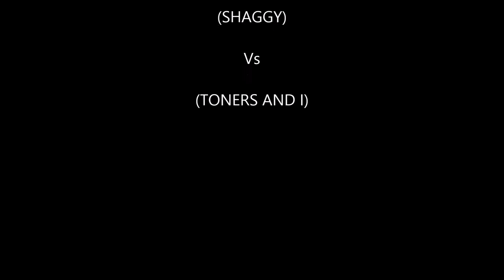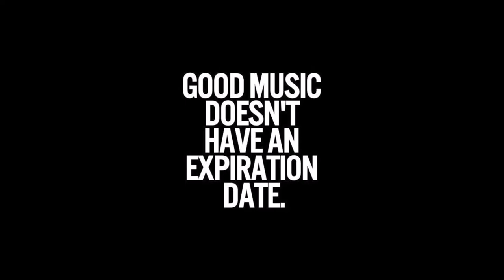DJ MICHAEL M - It Wasnt Me Dance Monkey (SHAGGY Vs TONES AND I)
Shaggy - It Wasnt Me Vs Tones And I - Dance Monkey

To Download Google Youtube To Mp3 Converter Go To Share On This Song Copy Code And Paste It In Converter Click Download And Save To Your Device